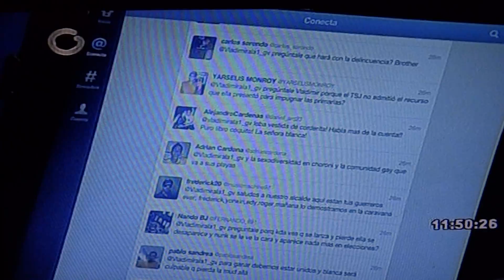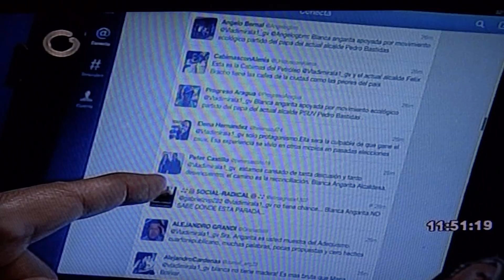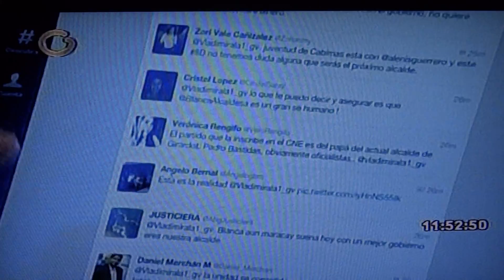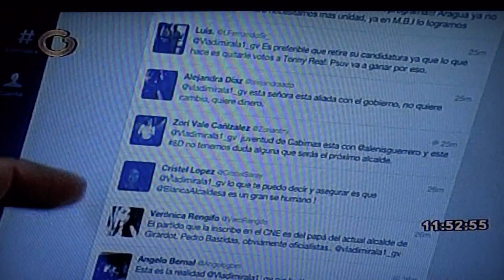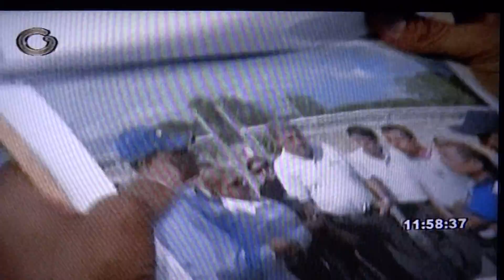ENTREVISTA A ALENIS GUERRERO EN VLADIMIR A LA 1 POR GLOBOVISION (SEGUNDO SEGMENTO)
ALENIS GUERRERO ES EL ALCALDE QUE CABIMAS QUIERE - QUE NADA TE DETENGA - CON SENTIMIENTO DE PUEBLO !!!